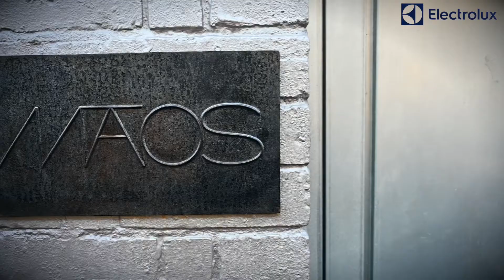Electrolux Professional - Maos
After searching hard to find the right fit for his kitchen, Nuno Mendes turned to Molteni to make his dream a reality.